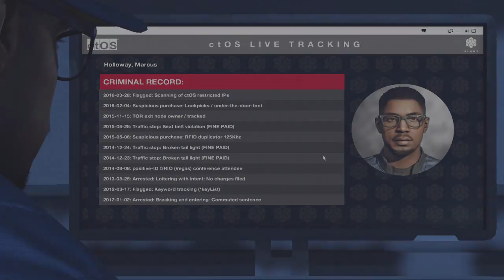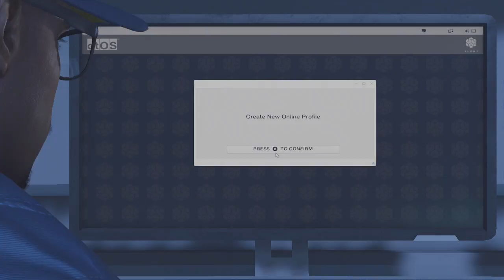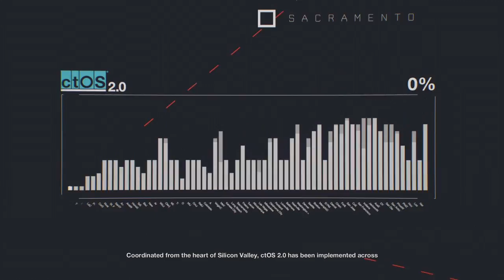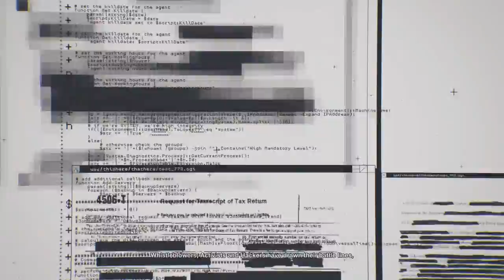Watch Dogs 2 Opening Scene (Part 1) Xbox One